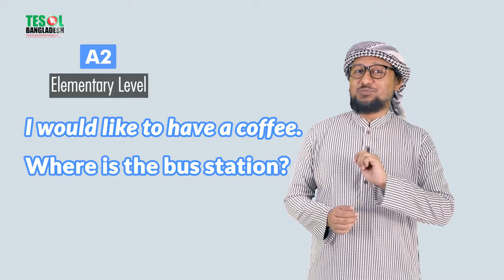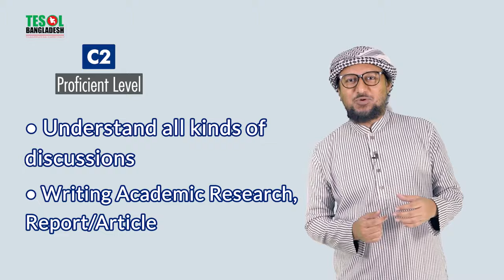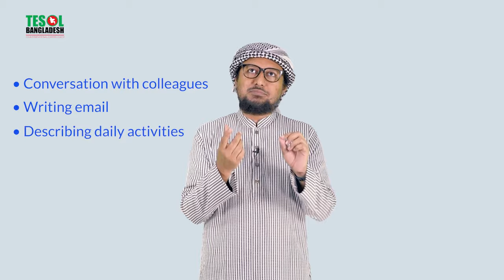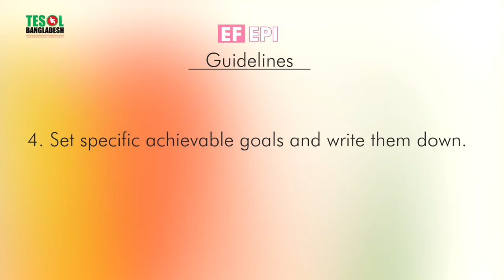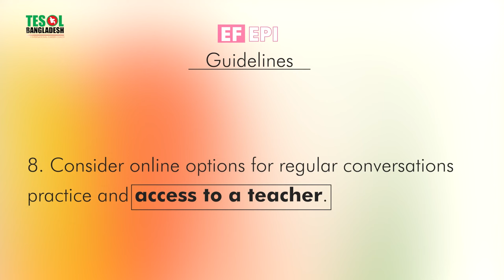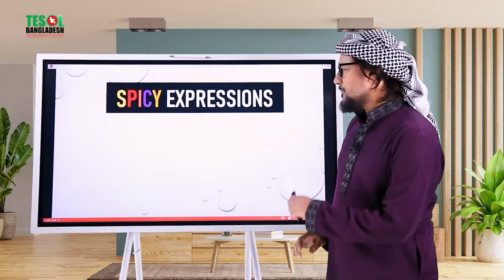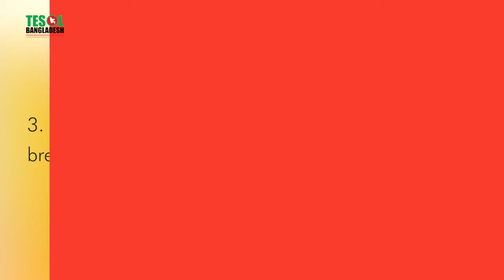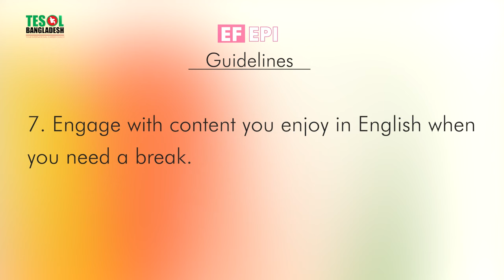Some golden words from our outstanding Teacher | Nurun Nabi sir | TESOL KIDS CENTER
Description:
Get inspired by the wisdom and experience of Nurun Nabi sir, a renowned teacher in the TESOL Bangladesh community. In this video, you'll hear valuable insights and advice on English language teaching from a respected educator.

যে কোন ইংরেজি কোর্স কেনার আগে ভিডিওটা দেখুন। ২৫ মিনিট ব্যয় নয়, বিনিয়োগ হবে, গ্যারান্টি!
কোর্স, বই, বা মেথডের শেষ নেই এই দেশে। তবুও গ্লোবাল র‍্যাংকিং এ আমাদের দেশের ইংরেজির অবস্থান একেবারে তলানিতে।
বাড়িয়ে বলছি না। EF EPI এর ওয়েবসাইটে গিয়ে দেখুন। ২০২৩ সালের জরিপ অনুযায়ী ১১৩ দেশের মধ্যে আমাদের অবস্থান ৬০তম। আমাদের স্কোর ৫০৪। (#1 নাম্বারে আছে নেদারল্যন্ডস, স্কোর ৬৪৭)
লিস্টে দেখবেন বাংলাদেশ মডারেট লেভেলের একেবারে তলানিতে আছে। অর্থাৎ, আমাদের ইংরেজির গড় পারফরম্যান্স দিয়ে আমরাঃ
১। সাধারণ ও সহজ কিছু কথাবার্তা বলতে পারি
২। সহকর্মীদের সাথে সীমিত আকারে ভাবের আদান প্রদান করতে পারি।
৩। সহজ ইংরেজিতে ইমেইল লিখতে পারি।
৪। নিজের শখ বা ডেইলি রুটিন লিখতে পারি
গড়ে ১৫ বছর পড়াশুনা করে এই হল বেশীরভাগ মানুষের চিত্র। কিন্তু যুগ পার হয়, কত বই আর কোর্স বিক্রি হয়, কিন্তু এই চিত্রের পরিবর্তন হয়না বললেই চলে। হলে আপনার ইংরেজির চেহারা এতদিনে বদলে যেত।
কিন্তু আপনার ইংরেজি কেন পরিবর্তন হয় না?
এর কারণ ও তার প্রতিকারও বলা আছে সেই রিপোর্টে।
জানলে অবাক হবেন। রিপোর্ট যারা বানালেন তাদের কাছে কোন শর্টকাট পদ্ধতি নেই, নেই কোন রাতারাতি ইংরেজি শেখার ফর্মুলা। কিন্তু তাদের পরামর্শগুলোই দিন শেষে কাজে লাগে।
আর সেজন্যই আমরা EF EPI এর গাইডলাইন অনুসরণ করে আমাদের কোর্স ডিজাইন করেছি।
কি সেই গাইডলাইন, আর কিভাবেই আমাদের কোর্স তাদের গাইডলাইন মেনে তৈরি হল তার সব আলোচনা আছে ভিডিওতে। আপনার জীবনের ২৫ মিনিট সময়ের বিনিময়ে আপনি জানবেন ঠিক কি কারণে আপনি মানসম্মত ইংরেজি শিখতে পারছেন না, এবং কিভাবে সেটা শিখতে পারবেন।
একটা কথাও মনগড়া নেই এখানে। যা সত্য বলে প্রমাণিত সেই আলোকেই সব কথা বলেছি। দেখুন, জানুন, তারপর সিদ্ধান্ত নিন। যদি এই ২৫ মিনিটে আপনি সামান্য কিছুও জানতে পারেন, তাহলেই ধরে নেবেন কোর্সটা আপনার জন্য।
বাস্তবসম্মত সিদ্ধান্ত নিন নিজের ক্যারিয়ারের জন্য, এবং এগিয়ে যান সামনে।
আপনার জন্য শুভকামনা!
Nurun Nabi
TESOL, ASU
Course coordinator,
TESOL TESOL BANGLADESH